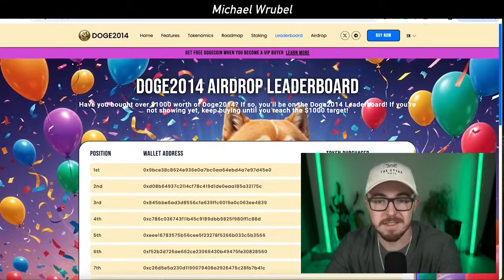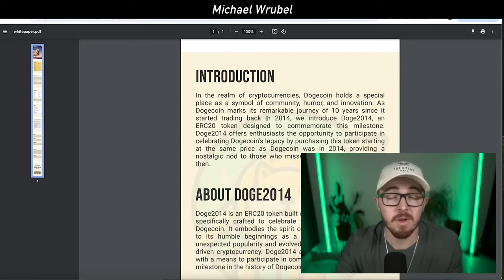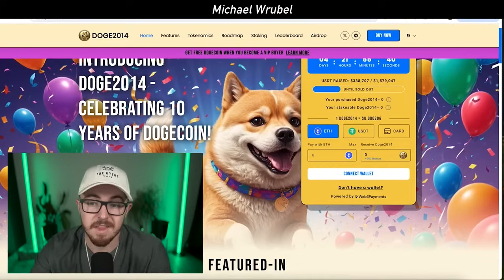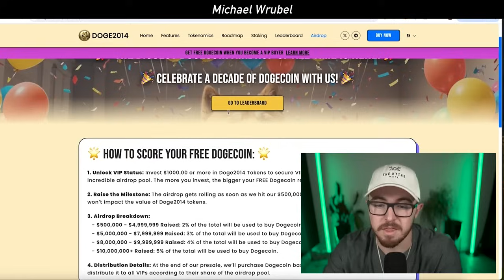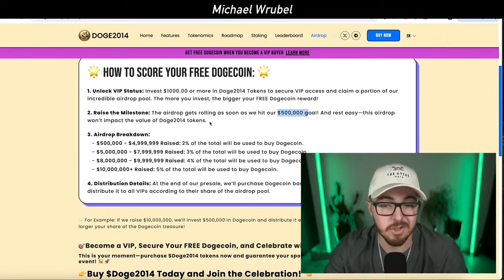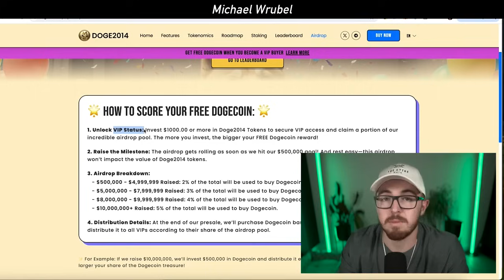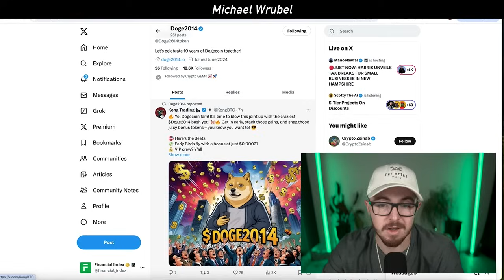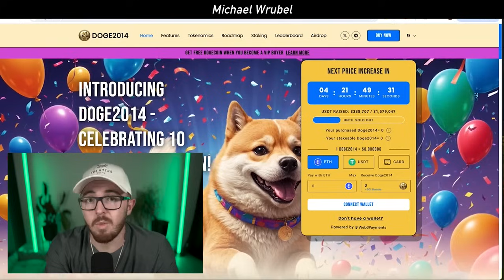I JUST FOUND THE NEXT DOGECOIN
In today's video I cover a bew meme coin i invested in.

Doge2014 presale is now live!!!